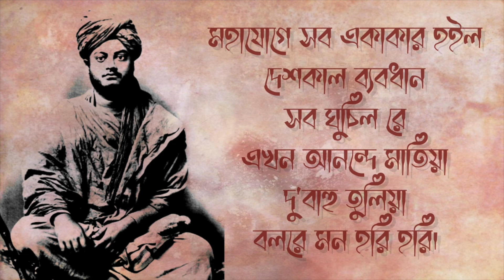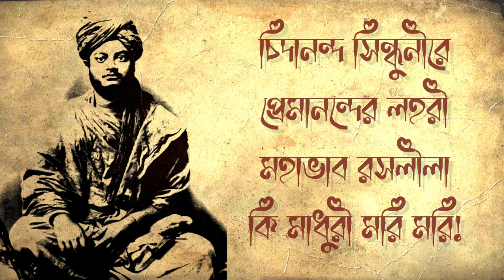চিদানন্দ সিন্ধুনীরে প্রেমানন্দের লহরী - ত্রৈলোক্যনাথ স্যান্নাল- Chidananda Sindhunire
এই ব্রহ্মসঙ্গীতের উল্লেখ কথামৃতে মোট পাঁচবার আছে। একবার রচয়িতা ত্রৈলোক্যনাথ স্যান্নাল নিজেই গাইছেন দক্ষিণেশ্বরে এই গান। পাঁচবারের মধ্যে তিনবারই দেখা যাচ্ছে গানটি গাইছেন নরেন্দ্রনাথ, উত্তরকালে স্বামী বিবেকানন্দ। গানটি কীর্তনাঙ্গের ও আখর-যোগে যাওয়া হত, বাণীও আরেকটু বিস্তৃত, এদিক ওদিক ভিন্নতাও আছে।

‘শ্রীরামকৃষ্ণের প্রিয় সঙ্গীত’ এ প্রাপ্ত স্বরলিপি অনুযায়ী গাইলাম। এটিই প্রচলিত।